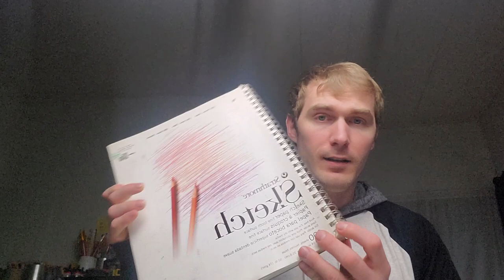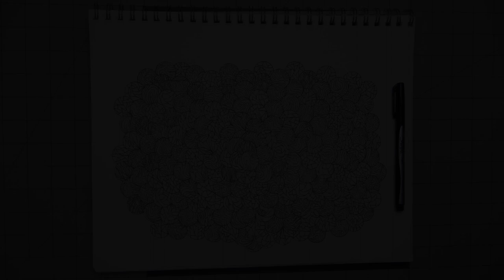Drawing With C-Thru Ruler Template & Sharpie Pen In Big Sketchbook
In this video i draw with a template ruler in my big strathmore sketchbook with a sharpie pen! I also ramble about the weather, drawing and some other topics.